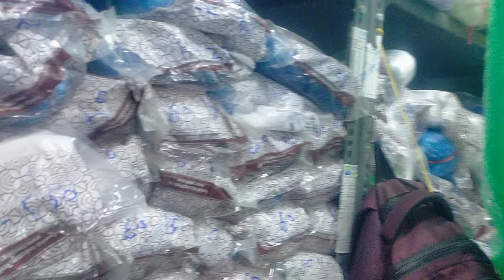net point fishing 🎣 net shop masjid bandar | all fishing nets available